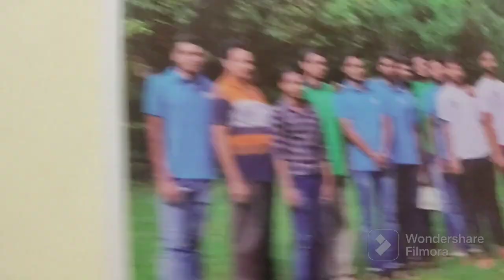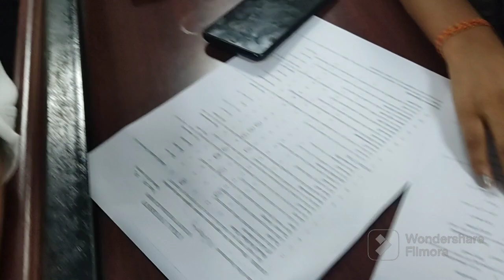Farewell Ceremony Philosophy Department Utkaluniversity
Let published ☺☺☺☺

Channal:- SM_Vloge4